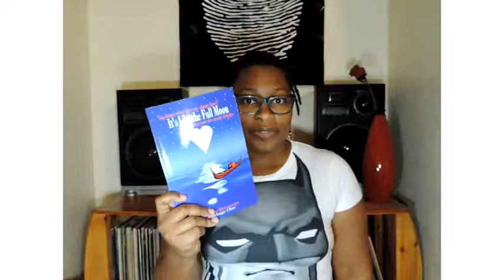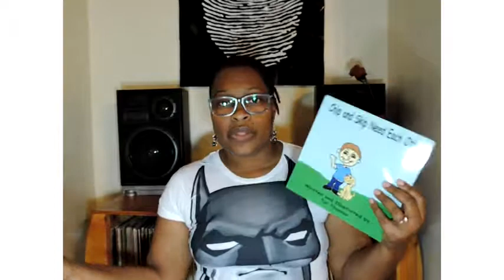thetoiboxofwords meets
My Grab Bag – check out my Author Showcase or Blog Hop
Romance Take-over Event – Sorry. Event got canceled. Visit my Facebook page for samples of my writing.